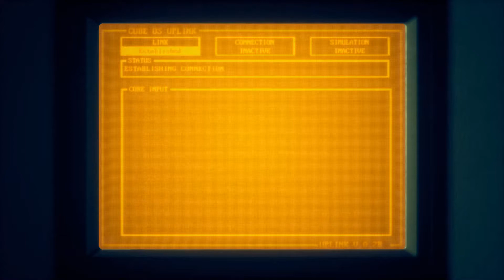Titan Station | Trailer | Sci-Fi Adventure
Titan Station von Joakim Larsen. Release 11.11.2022

Titan Station vom schwedischen Entwickler Joakim Larsen ist ein Mystery-Thriller mit Retro-Sci-Fi Setting, der in einem Tanklager spielt, das den Saturnmond Titan umkreist. Für Protagonist David wird sein neuer Job im orbitalen Tanklager zu einem Kampf ums Überleben.

▬ About ▼ ▬▬▬▬▬▬▬▬▬▬▬▬▬▬▬▬▬